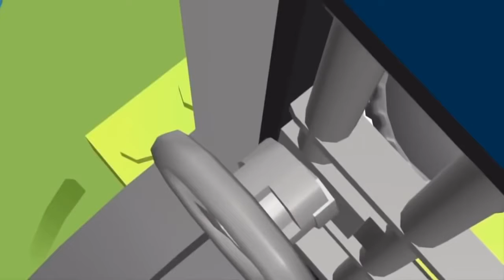Lego City Police Lego Firetruck Long Movie Cartoons Lego City Videos Police Lego Movies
Lego City Police Lego Firetruck Long Movie Cartoons Lego City Videos Police Lego Movies with a nice long video to keep the kids entertained while learning and having fun. thanks for watching!